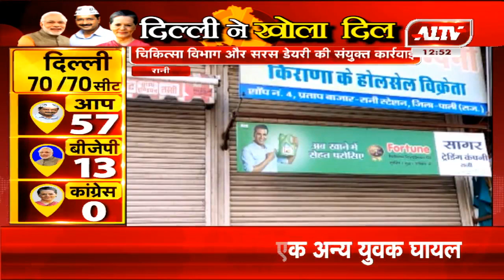रानी : चिकित्सा विभाग और सरस डेयरी की संयुक्त कार्रवाई